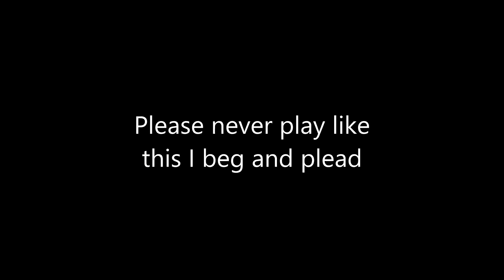The MOST Passive Caspian Player...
I encountered another one and couldn't pass up the opportunity to make this lmao, another one of those videos that I think up on the spot. Perhaps a sequel to another video of mine 👀

We're having fun in there and you should have fun too!